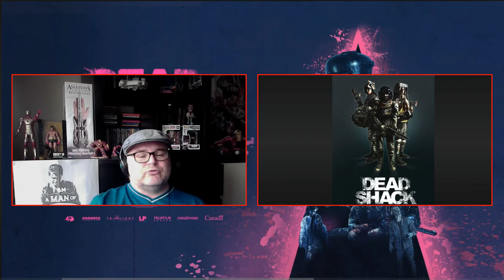Dead Shack (2017) Zombie Horror, Comedy Film Review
Dead Shack (2017)

While staying at a cabin in the woods during the weekend, three teenage kids discover their neighbor is 'feeding' guests to her zombie family. In short order, the battle is on as the kids fight to save themselves and their family.

My review for the new horror comedy Dead Shack